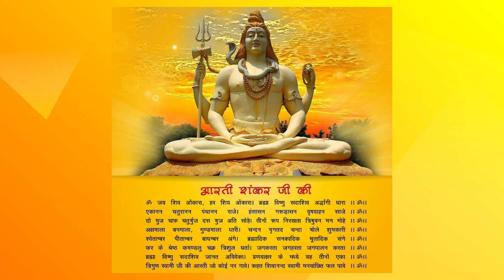शिव आरती - ॐ जय शिव ओमकारा | Shiv Ji Aarti - Om Jai Shiv Omkara | JMV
शिव शम्बू जी की आरती सुनने और श्रद्धा से गाने से मन सदैव प्रसन्न रहता है
Singer - Jyoti Malhotra, Composer - Jyoti Malhotra
Lyrics - Traditional, Publisher - F3 Studioz (First Frame Films Pvt Ltd)

10. Best Vrat Kathas in Hindi